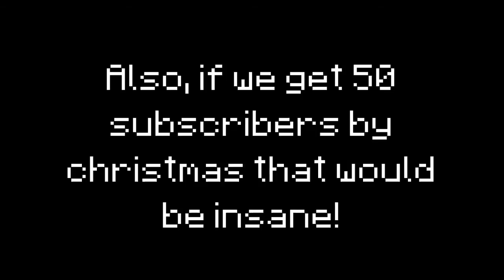Update Video! Thankyou So Much!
Thankyou All!